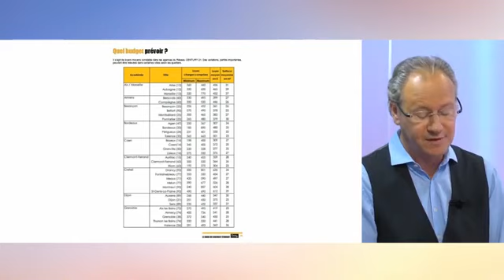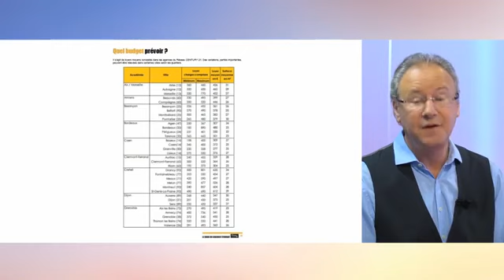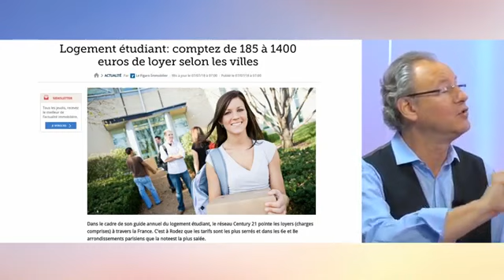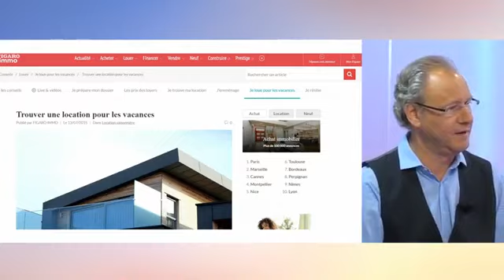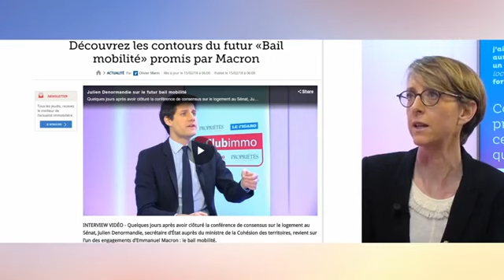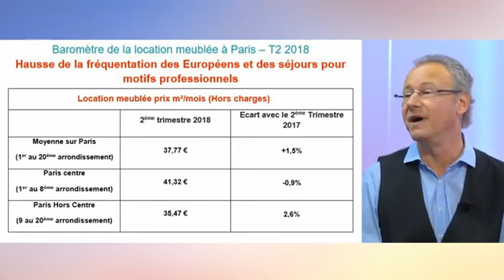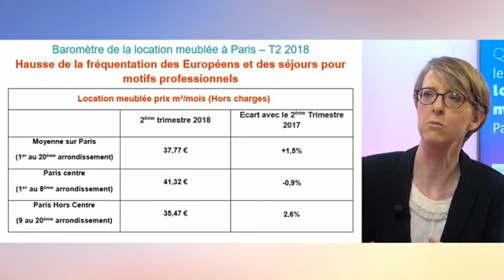Maud Velter (Lodgis) vous dit tout sur la location ! / 17 juillet 2018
Invitée sur le plateau des "Clés de l'Immo", Maud Velter, vous dit tout sur la location : loi ELAN & colocation, logement étudiant, locations saisonnières, bail mobilité, etc.